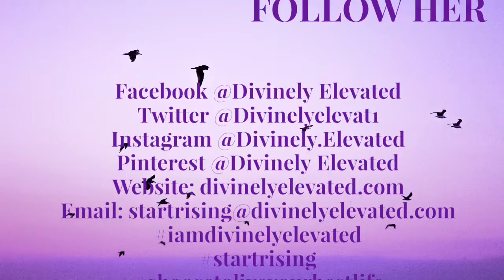Positive Morning Affirmations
Practice these morning affirmations daily for a positive day.

No information provided by Divinely Elevated is intended to serve as professional medical advice, diagnosis, or treatment.